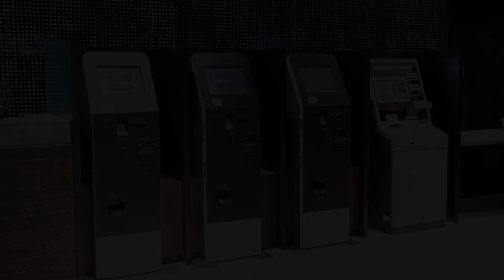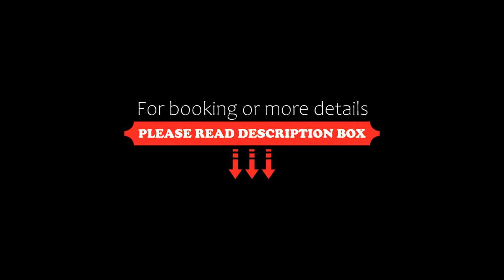Hotel Vischio Osaka-JR Hotel Group, Osaka, Japan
About Property:
Set in Osaka, 300 m from Knowledge Capital, Hotel Vischio Osaka-JR Hotel Group features views of the city. Among the facilities of this property are a restaurant, a 24-hour front desk and luggage storage space, along with free WiFi throughout the property. Private parking is available on site.
The hotel will provide guests with air-conditioned rooms offering a desk, a kettle, a fridge, a safety deposit box...
Property Type: Hotel
Address: 530-0001 Osaka Prefecture, Osaka, Kita-ku Shibata 2-4-10, Japan
Searching For
1. Hotel Vischio Osaka-JR Hotel Group - Osaka - Japan
2. Hotel Vischio Osaka-JR Hotel Group - Osaka - Japan Address
3. Hotel Vischio Osaka-JR Hotel Group - Osaka - Japan Rooms
4. Hotel Vischio Osaka-JR Hotel Group - Osaka - Japan Amenities
5. Hotel Vischio Osaka-JR Hotel Group - Osaka - Japan Offers and Deals
Audio Credit:
Track Title: Reasons To Hope
Artist: Reed Mathis